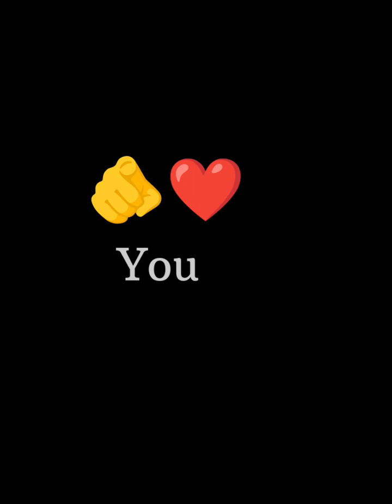ANIMAL: SATRANGA(Song) Ranbir Kapoor Rashmika|Sandeep V|Arijit Shreyas PSiddharth-Garima | Bhushan K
ANIMAL: SATRANGA(Song) Ranbir Kapoor, Rashmika|Sandeep V|Arijit, Shreyas P,Siddharth-Garima | Bhushan K

ANIMAL OFFICIAL PLAYLIST (Hindi) | RANBIR KAPOOR | ANIL KAPOO

PRESENTING "SATRANGA" FROM THE FILM ANIMAL STARRING RANBIR KAPOOR, RASHMIKA MANDANNA,

ANIL KAPOOR, BOBBY DEOL & SHAKTI KAPOOR. GULSHAN KUMAR & T-SERIES PRESENT

A T-SERIES FILMS, ST FILM LTD & BHADRAKALI PICTURES PRODUCTION

WORLDWIDE RELEASE ON 1ST DECEMBER 2023 IN CINEMAS IN HINDI, TELUGU, TAMIL, KANNADA & MALAYALAM

FULL SONG AVAILABLE OND